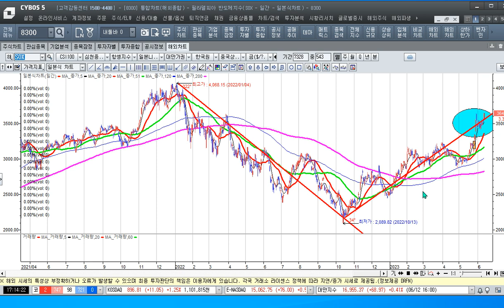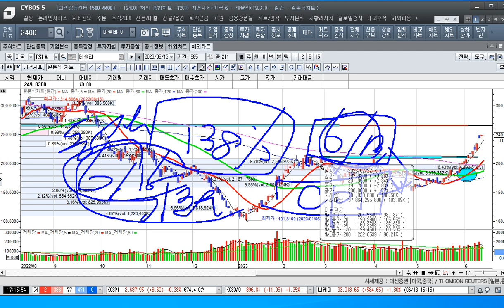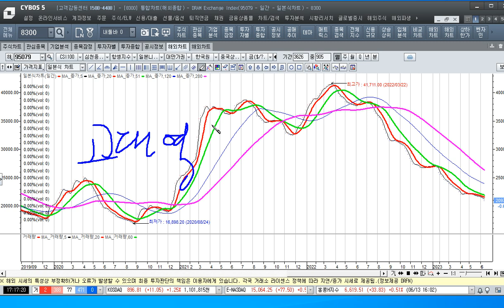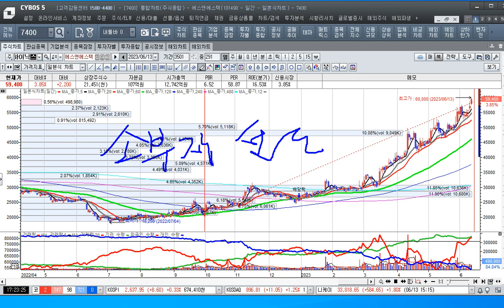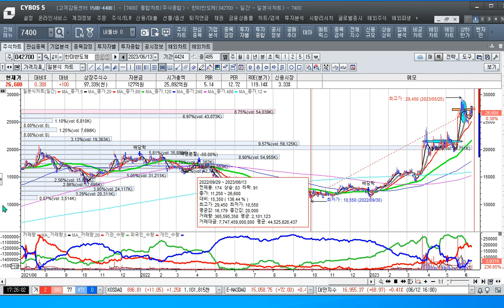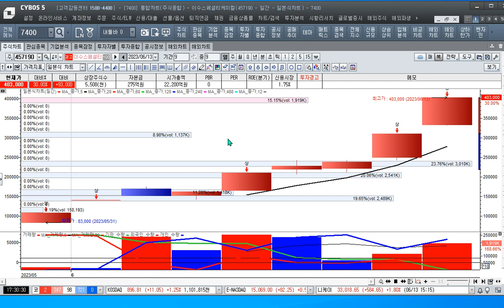[주식투자]배터리 양극재 존버의 효과를 만끽하라[2023.6.13]